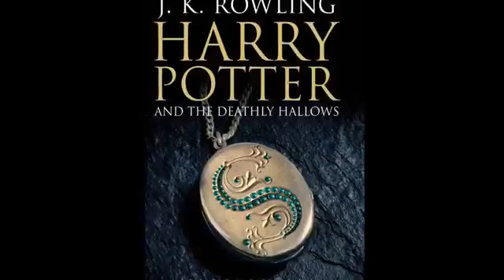THE MAN WHO MET THE DAVIL